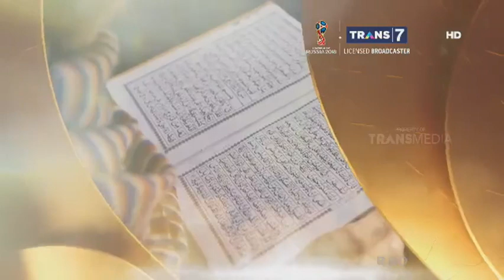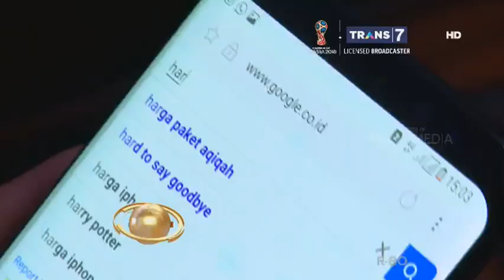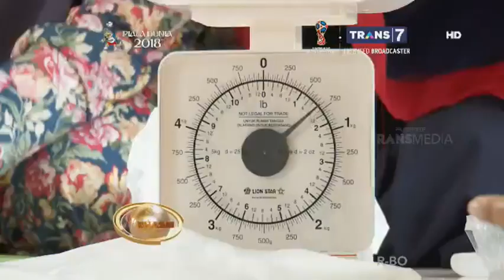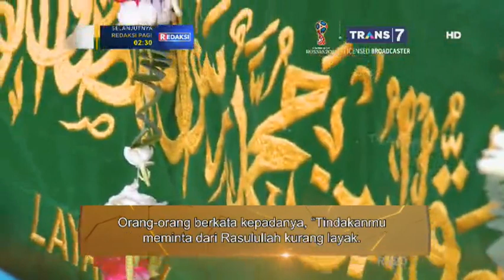KHAZANAH : APAKAH AQIQAH HARUS BERUPA KAMBING ??